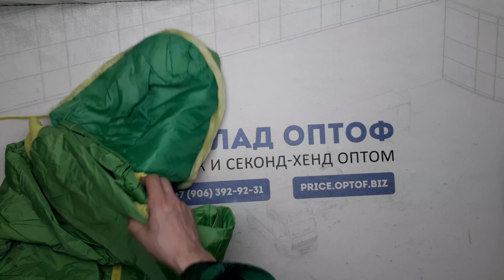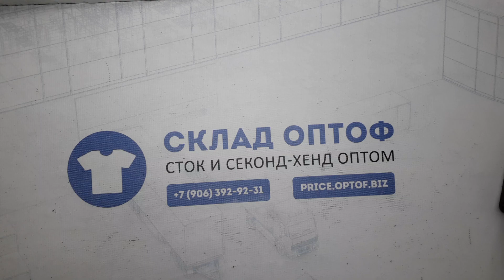20555 Куртки зимние м/ж сток WINTER ANORAKS 6 пак 15кг. по 19.25€/кг. 16шт.